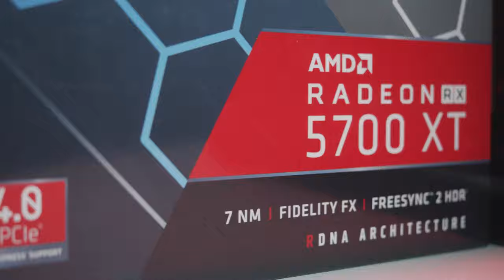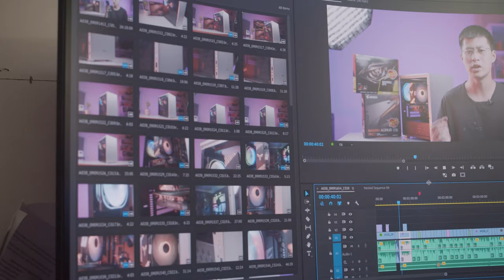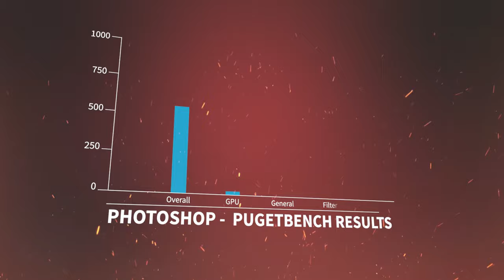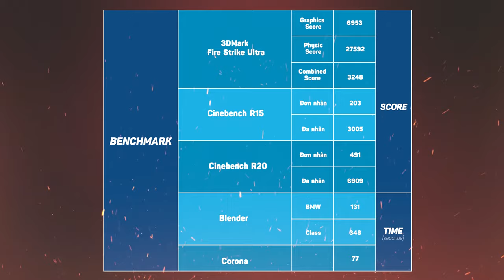Đây Là Cấu Hình AMD 48 Triệu TỐT NHẤT?! - Ryzen 9 3900X & RX5700 XT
Việc kết hợp các cấu hình CPU AMD và VGA Nvidia có vẻ đã rất phổ biến, nhưng hôm nay mình sẽ thử build 1 bộ máy với các linh kiện 100% đến từ team đỏ xem hiệu năng làm việc ra sao nhé :D
//Clip này không có test game mà chỉ tập trung vào bộ phần mềm Adobe cũng như các trình render :D

Tổng: 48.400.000đ ( đã áp dụng hết tất cả CTKM )